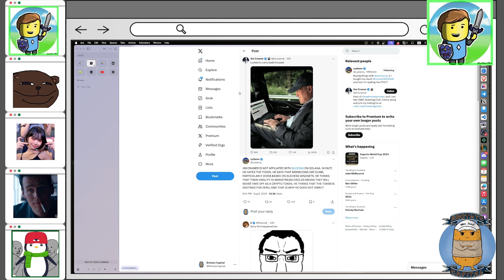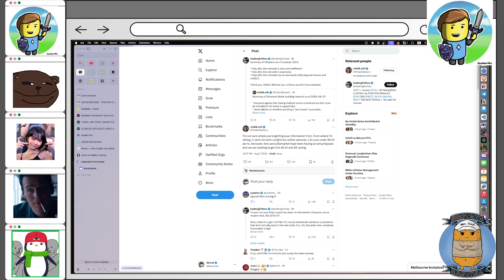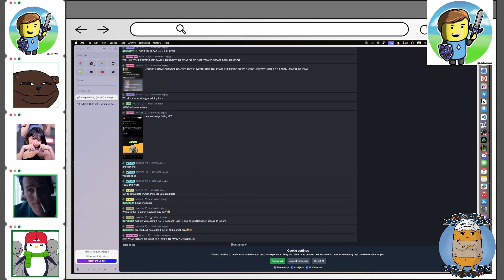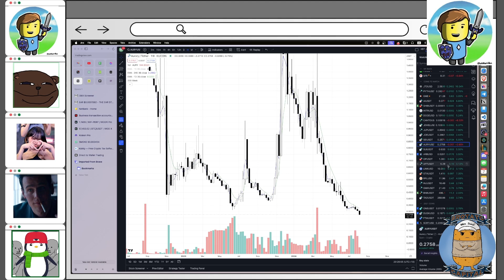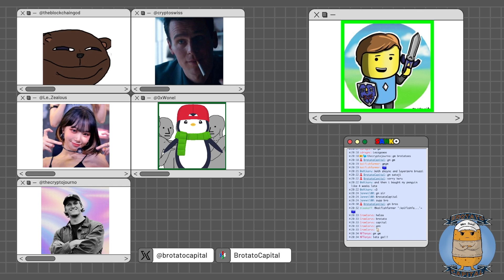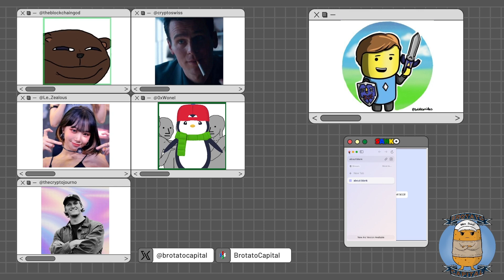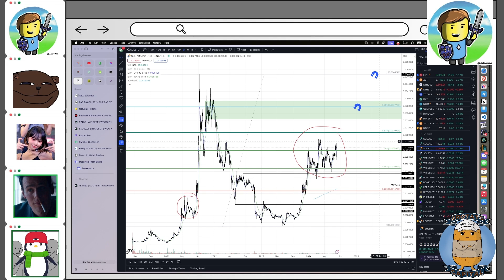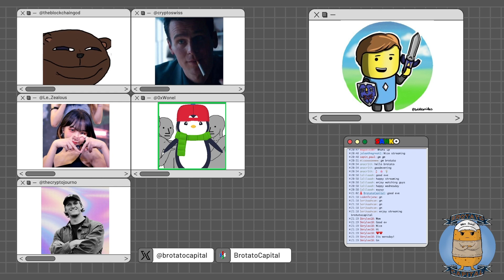Le Poad EP. 32 - WOOtato Capital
Episode 32 of Le Poad from Brotato Capital on SankoGameCorp TV.

Brotato YouTube /  @BrotatoCapital

Le Poad EP32 TIMESTAMPS
00:00:00 – Intro – Satswassie
00:00:47 – volatility in the markets
00:02:06 – Jump crypto
00:03:20 – SOL = CIA
00:04:40 – Vydamo – LOCKIN
00:05:47 – Sats’ crypto story
00:16:18 – Announcement!
00:21:32 – WooFi
00:25:00 – Sats’ convictions
00:29:06 – SOLETH – Vitalik & ETH
00:32:15 – Defi
00:38:34 – $wdog – Pump.fun
00:41:57 – Airdrops – Dyme
00:49:23 – $Canto - $Friend
00:53:00 – Sats talks Woo
00:59:45 – wise words from Sats – Pump.fun
01:08:00 – KYC fun
01:11:40 – Post nuke recovery – Market talk
01:29:10 – Pump.fun product market fit – SOL v ETH
01:32:32 – Memes – Market talk – Stablecoins
01:38:00 – WooFi pro – WooX – Outro